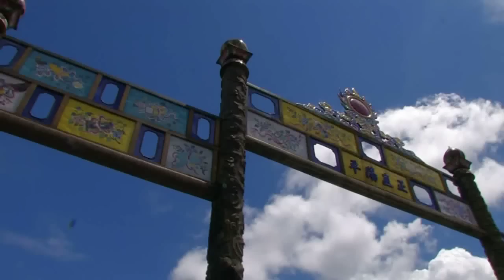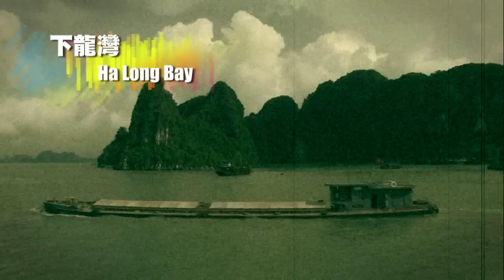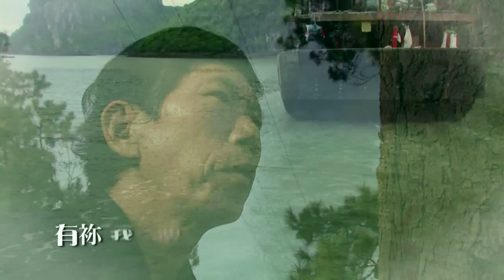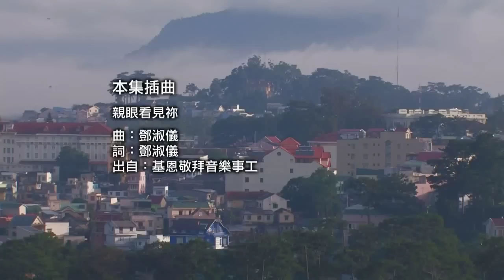TV1025 越過烽煙 ( HD 粵語) (越南系列)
越戰期間，鍾瑞堂曾任南越雷虎特擊隊隊員，經過多次
九死一生的險境及目睹戰爭的殘酷，他決定逃離兵役。越戰結束後他却被捉往勞改營，之後他又曾两次投奔怒海但都被捉拿並收押。鍾瑞堂的前半生雖然坎坷，但他却深深體驗到神的恩典，令他驚訝而發出讚歎。